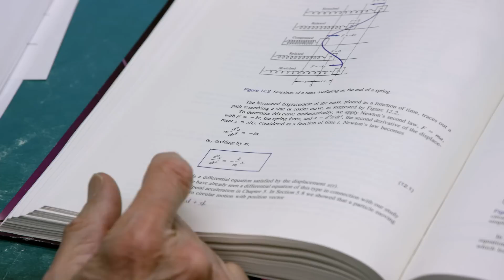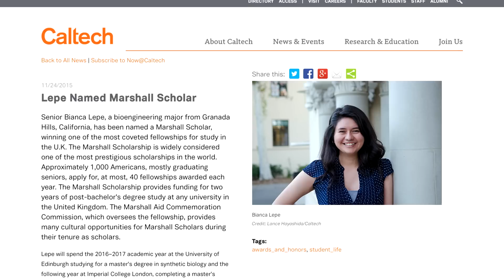The Caltech Effect: First in Her Family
Bianca Lepe first took an interest in science because it seemed to be as magical as the spells and potions in the Harry Potter books she read. And once she realized that pursuing science potentially could help her change the world and benefit humanity, she was hooked.

By high school, it was clear that Lepe would go to college—and would be the first in her family to do so. But figuring out how to pay for a college education was another matter. Her father took a second job to save money, and Lepe planned to work when she got to school to ease the burden on her family. Then came the news from Caltech: Not only was Lepe accepted, but she also received a full scholarship. “I did scream . . . a lot.”

With that hurdle cleared came another: self-doubt. After a particularly difficult physics class during her freshman year, “I started to question whether or not science was the right path for me,” Lepe remembers. But thanks to the mentoring of a teaching assistant in that class—Steven Frautschi, who happens to be a preeminent theoretical physicist—she persevered.

From that point on, Lepe thrived at Caltech. She conducted research in the lab of a Nobel laureate; helped reinvigorate the Caltech Latino Association of Students in Engineering and Sciences; chaired the undergraduate student advisory board for Caltech’s Title IX efforts; and served on the committee that awards Caltech’s highest teaching honor, the Richard P. Feynman Prize. She also received a Marshall Scholarship to attend graduate school in the United Kingdom, where she plans to study synthetic biology and science communication.

See Lepe as she tells her story, along with her mentor and her mother, in the video above.

Video produced by Caltech in association with Smartypants Pictures.